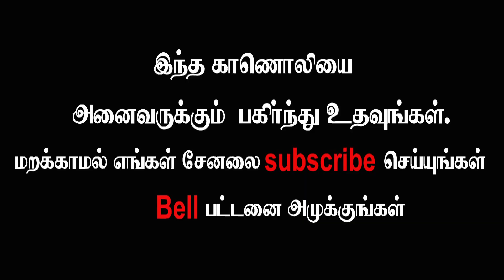BULIMIA என்றால் என்ன ...?